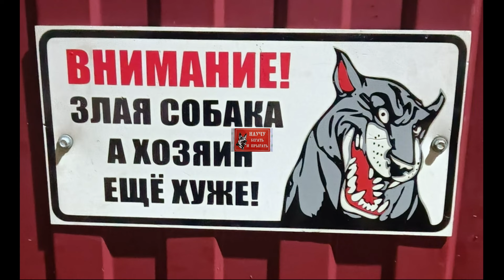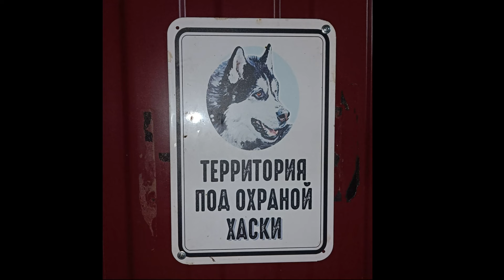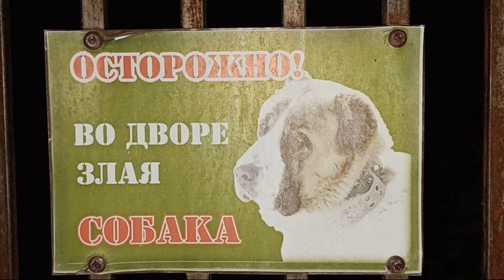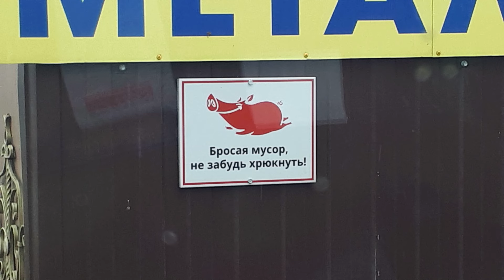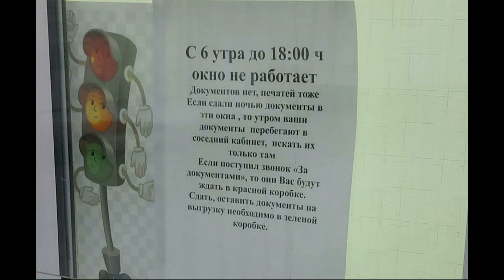человек собаке друг, а хозяину нет